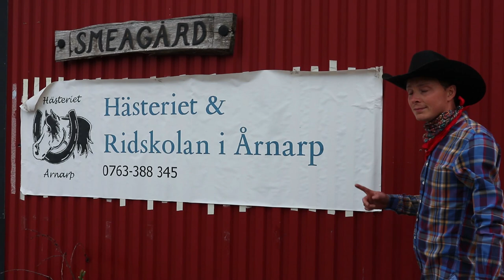The Amputated Cowboy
As a famous quote says ”Horses lend us the wings we lack”….and I can really agree to that.

Hoping to get many more times like this now that we at Lindhe Xtend are ready to go with our offering also to the USA.

I wasn’t satisfied with the prosthetic solutions on the market, so I started my own prosthesis company that creates smarter and more user freindly innovations.